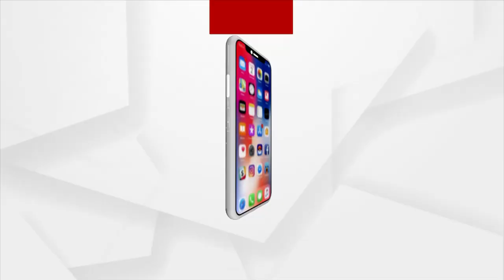ବୋରିଗୁମ୍ମାର ' ଜଗନ୍ନାଥ '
ଅଧା ଗଢା କୁନି ଜଗନ୍ନାଥକୁ ପୂର୍ଣାଙ୍ଗ ଜୀବନ ଦେବାକୁ ପ୍ରୟାସ । ଦେଖିବାକୁ ଅବିକଳ ଜଗନ୍ନାଥଙ୍କ ପରି ।